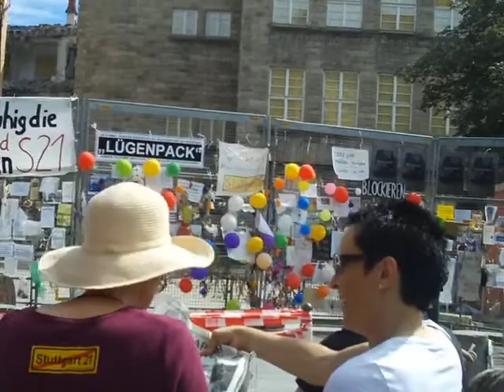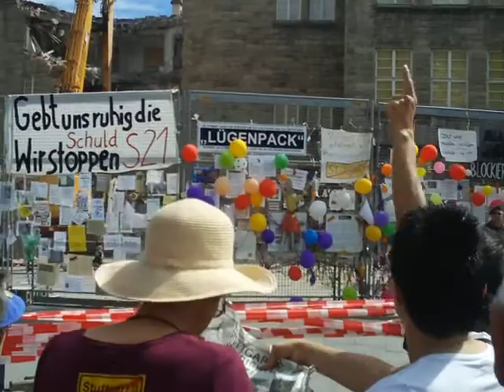Presseschau live zur Dachbesetzung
26. August 2010 um 13:20 Uhr am besetzten Nordflügel